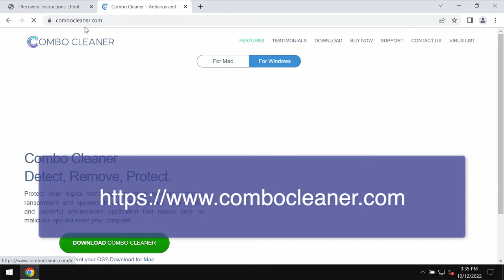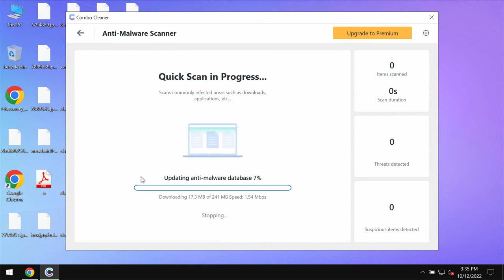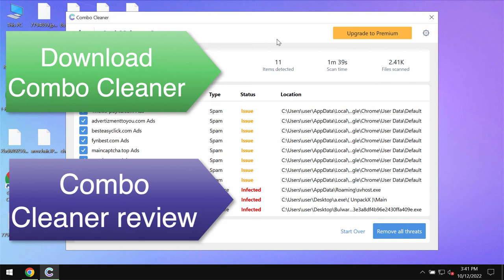Bulwark ransomware removal [.bulwark7 file virus].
Bulwark is a ransomware that belongs to the MedusaLocker family. This ransomware encrypts files and damages them considerably. We executed a sample of Bulwark on our test PC, so it encrypted files and appended their filenames with a ".bulwark7" extension. For instance, a file initially titled "5.jpg" appeared as "5.jpg.bulwark7", "6.png" as "6.png.bulwark7" and so on. Yet, the number in the extension may vary depending on the ransomware's version. The ransomware then tells the victims that they need to pay a special ransom for file recovery. Yet, paying the ransom is not a good solution. This does not guarantee the file restoration. Get rid of it with the help of Combo Cleaner Antivirus via the official and get your data always protected with its help in the future.

Note that Combo Cleaner Antivirus does not decrypt files initially encrypted by ransomware. It helps to remove the ransomware-type infection and protects your data from ransomware attacks in the future, however,  it does not decrypt the files already damaged by the ransomware.
More information about this threat can be found in this detailed guide

Quotation from the ransom note:
QUOTE
If you get this message, your network was hacked!
After we gained full access to your servers, we first downloaded a large amount of sensitive data and then encrypted all the data stored on them.
That includes personal information on your clients, partners, your personnel, accounting documents, and other crucial files that are necessary for your company to work normally.
We used modern complicated algorithms, so you or any recovery service will not be able to decrypt files without our help, wasting time on these attempts instead of negotiations can be fatal for your company.
Make sure to act within 72 hours or the negotiations will be considered failed!
Inform your superior management about what's going on.
To verify the possibility of the recovery of your files we can decrypted 1-3 file for free.
Attach file to the letter (no more than 5Mb).
If you and us succeed the negotiations we will grant you:
complete confidentiality, we will keep in secret any information regarding to attack, your company will act as if nothing had happened.
comprehensive information about vulnerabilities of your network and security report.
software and instructions to decrypt all the data that was encrypted.
all sensitive downloaded data will be permanently deleted from our cloud storage and we will provide an erasure log.
Our options if you act like nothing's happening, refuse to make a deal or fail the negotiations:
inform the media and independent journalists about what happened to your servers. To prove it we'll publish a chunk of private data that you should have ciphered if you care about potential breaches. Moreover, your company will inevitably take decent reputational loss which is hard to assess precisely.
inform your clients, employees, partners by phone, e-mail, sms and social networks that you haven't prevent their data leakage. You will violate laws about private data protection.
start DDOS attack on you website and infrastructures.
personal data stored will be put on sale on the Darknet to find anyone interested to buy useful information regarding your company. It could be data mining agencies or your market competitors.
publish all the discovered vulnerabilities found in your network, so anyone will do anything with it.
Why pay us?
We care about our reputation. You are welcome to google our cases up and be sure that we don't have a single case of failure to provide what we promissed.
Turning this issue to a bug bounty will save your private information, reputation and will allow you to use the security report and avoid this kind of situations in future.
UNQUOTE